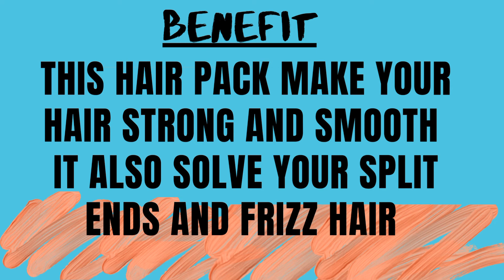Do you want to get rid of split ends and frizzy hair ,try this hair pack get result in one wash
this hair pack contain all the natural indegrient it has no side effect and chemical .

curry leaves powder - Curry leaves are loaded with properties that can work wonders for your hair and lead to hair growth. They are rich in antioxidants and proteins, these antioxidants neutralize the free radicals and keep your hair healthy and strong

Besan - Besan balances oil in your scalp and prevents oiliness or dryness.

Gram flour makes your hair follicles strong which further improves hair growth.

Using besan on your hair regularly adds volume to your hair and makes them look healthier.

Multani mitti - Has deep conditioning properties
Boosts blood circulation
Repairs damage caused by chemical treatments
Prevents the scalp from damage
Makes your hair follicles stronger

Buttermilk - Buttermilk can bring a significant change in the texture of your hair.

It can help cleanse your scalp leaving it feeling clean and fresh.

Adding buttermilk to your regular haircare regime will help fight dandruff and dryness.

It can help fortify your hair.